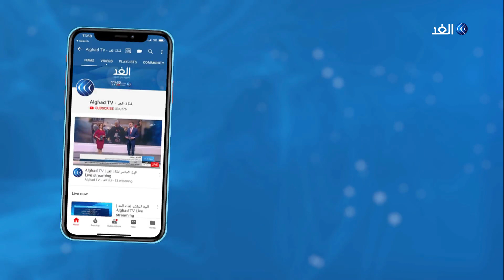محلل عن نشر بولتون لكتابه: ترامب قد يوجه له تهمة الخيانة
رغم رفض قاضي المحكمة الجزئية طلب البيت الأبيض بمنع نشر مذكرات جون بولتون مستشار الأمن القومي الأمريكي السابق ، إلا أن جدلا كبيرا ثار حول مدى قانونية نشر هذا الكتاب .
كتاب بولتون فتح بابا واسعا للتساؤلات حول أحقية أي مسئول في نشر أسرار اطلع عليها أثناء توليه منصبه وهل يجوز نشر هذه الاسرار ام أنها تعتبر معلومات سرية لا يجب نشرها ؟
الخبراء حذروا أن السماح بنشر الكتاب قد يكون له عواقب في المستقبل لأنه يفتح الباب امام أي مسئول لتكرار ما فعله بولتون .. يناقش ذلك ضيوف الملف الثاني من برنامج وراء_الحدث من واشنطن إيهاب عباس الكاتب والمحلل السياسي ، وهديل عويس الكاتبة والباحثة السياسيةمع الإعلامية هبة الغمراوي.